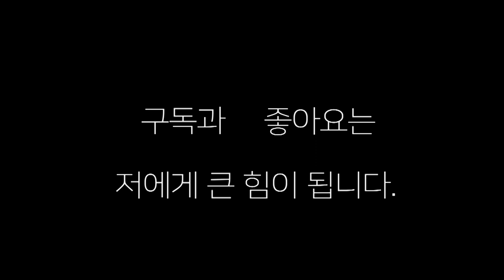보디를 제대로 맞으면 숨이 막힌다! 존 레이(나기문)vs 박영수(챔피언)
보디를 제대로 맞으면 숨이 막힌다 존레이 (나기문 복싱)vs박영수(챔피언)